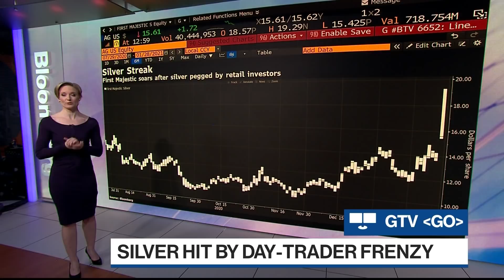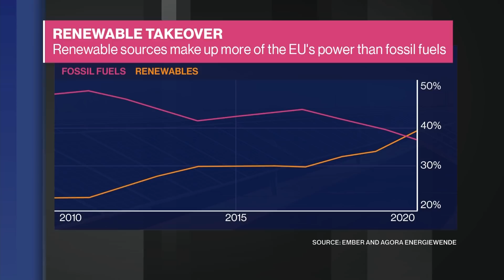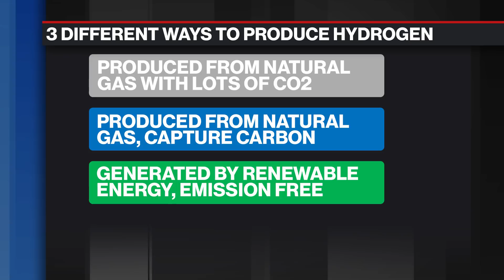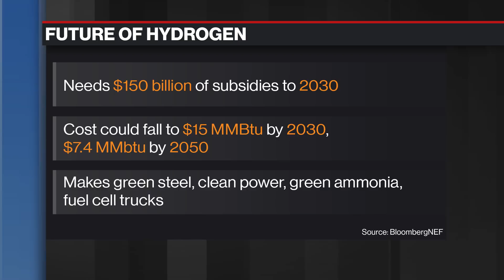'Bloomberg Commodities Edge' (1/28/2021) - Full Show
Jan.28 -- "Bloomberg Commodities Edge" talks to the smartest voices in the commodity world about the companies, the physical assets and the trading behind the hottest commodities. This week Bloomberg's Alix Steel digs into the retail effect on silver assets, President Biden's climate plan and Chevron's clean energy goals.